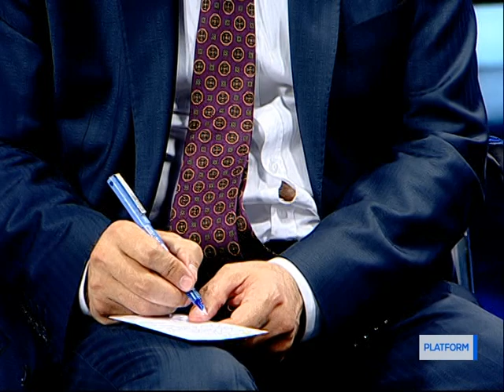PLATFORM 17 09 2019 1 BLM